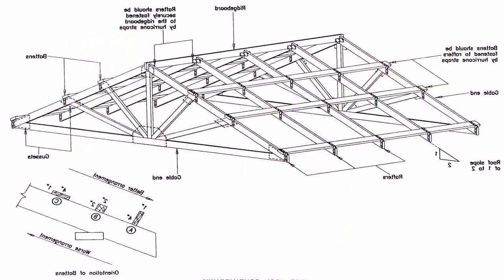House Floor Plans With 5 Bedrooms